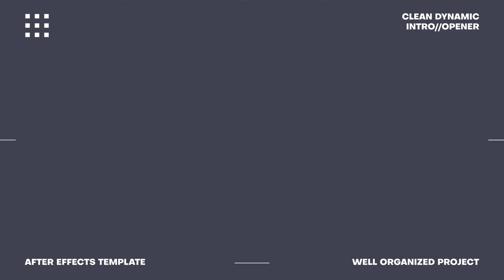Clean Dynamic Intro | Videohive Template Free Download BY HM Mazaharul | Free after Effect Intro